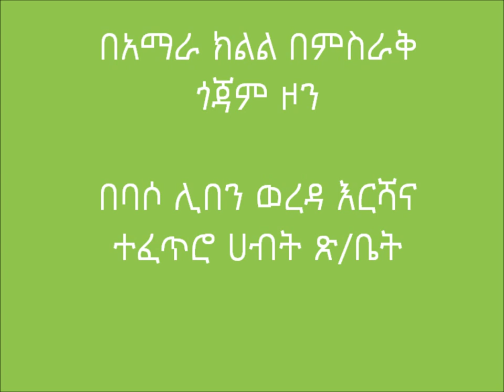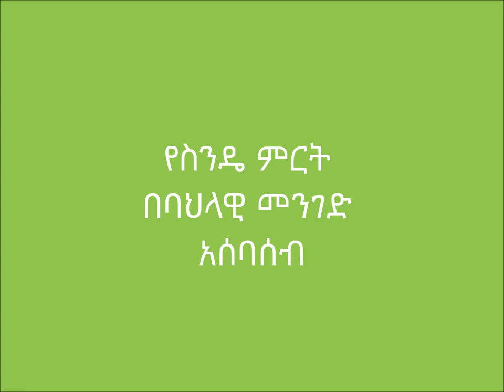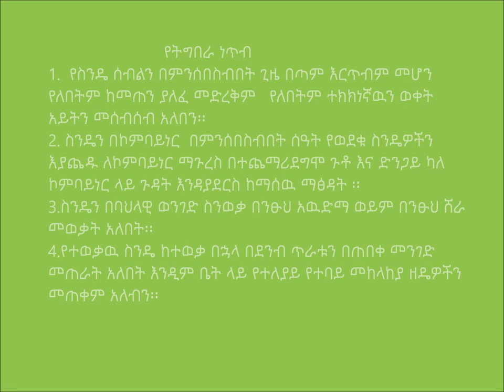Baso liben_ Wheat Combine Harvesting and Traditional Harvesting